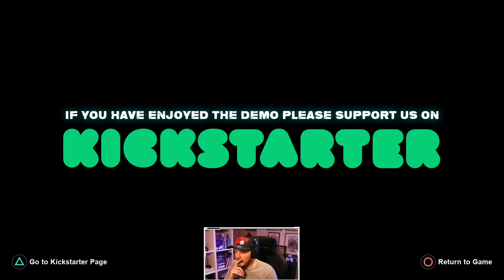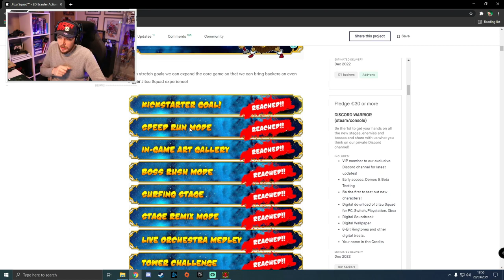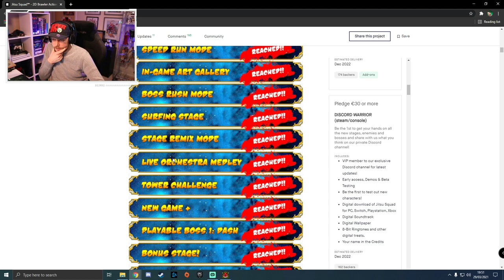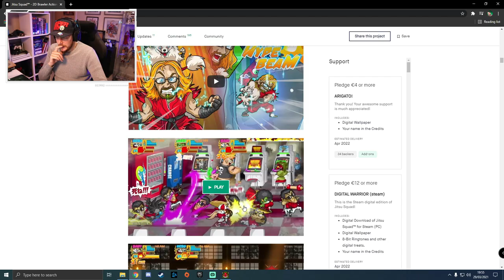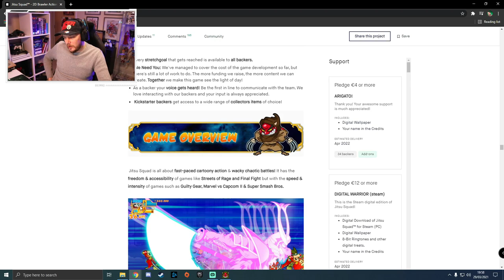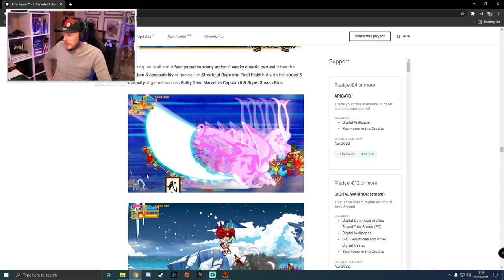THE HYPE IS REAL!!! | JITSU SQUAD DEMO REACTION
"4 Player Co-op Beat 'Em Up that's all about INSANE FAST PACED ACTION with COLORFUL 2D GRAPHICS."

Quote taken straight from the homepage which pretty much sums up this gorgeous 2d side scrolling beat 'em up!
Had so much fun with the demo, cannot wait to get my hands on the full game.
Full Demo game play reaction